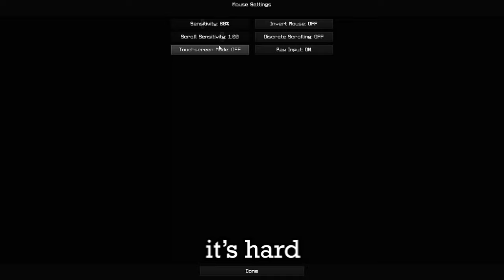I Hired a Fiverr Coach, Then DESTROYED Him...